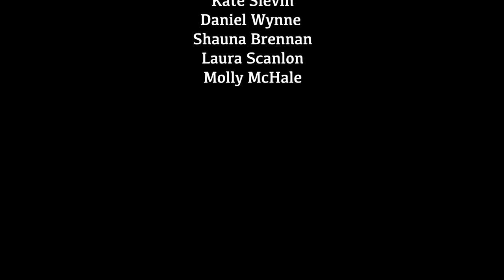Butterfly Effect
TY Film Studies Movie 2020 - how one small action can cause disaster!